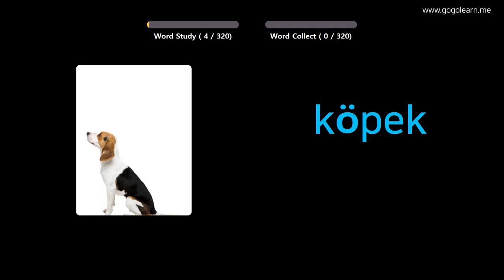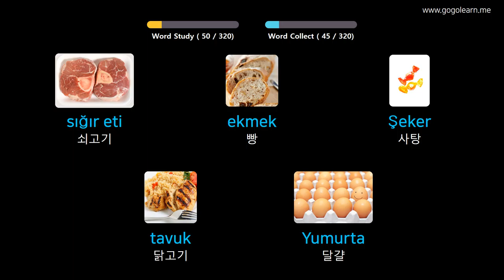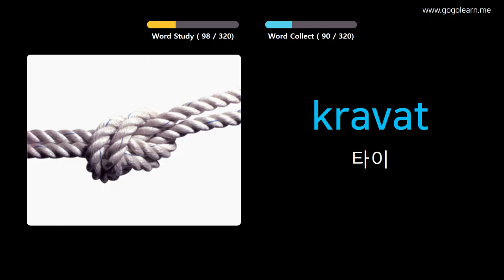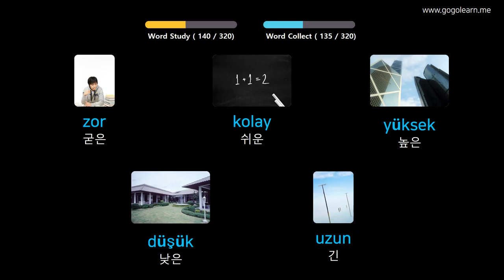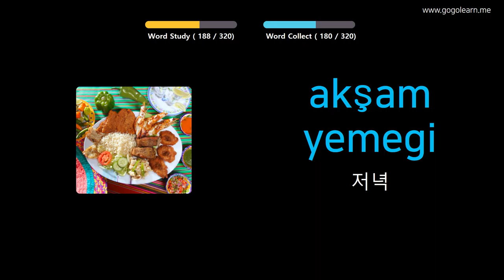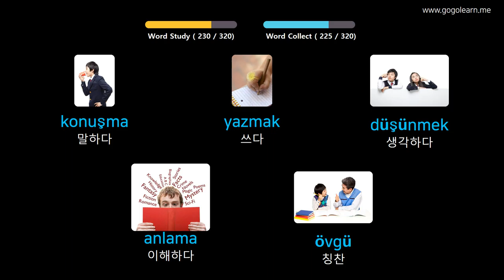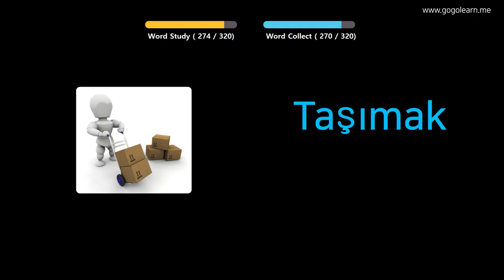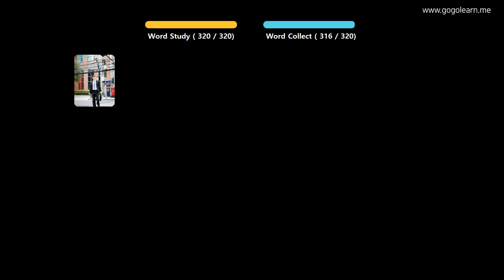사진을 통해 터키어 를 배우세요 |터키어 어휘 운전 중 듣기 | Golearn